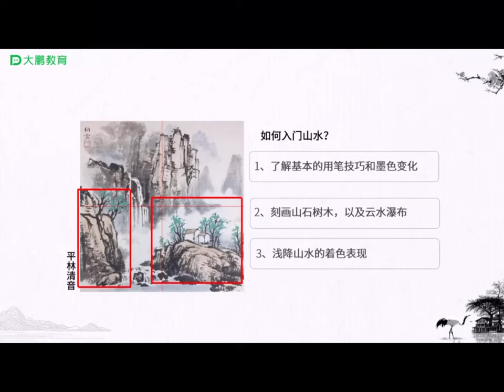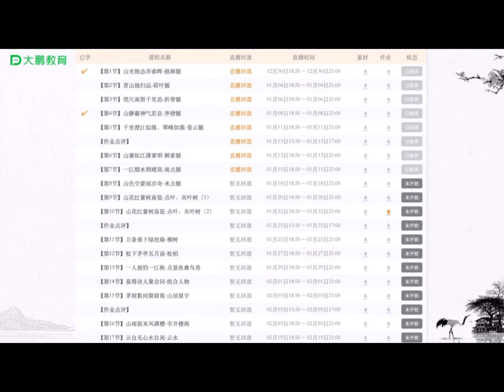国画 山水小品平林清音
视频来自大鹏教育 详情请咨询官网